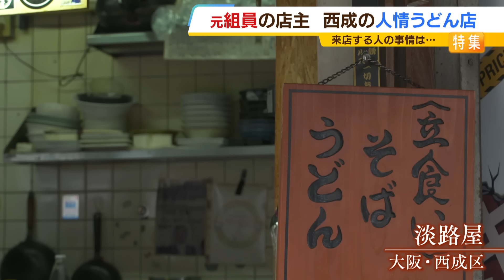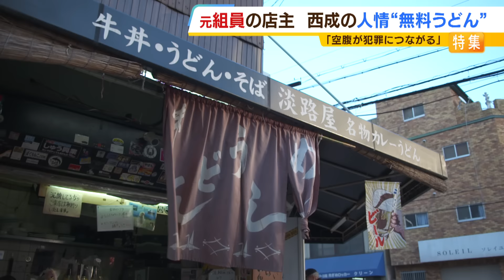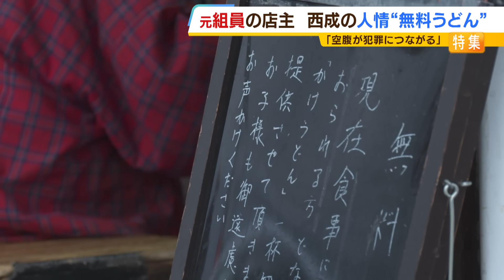元暴力団組員キンちゃんが営む西成のうどん店『食事に困っておられる方は一杯無料』恐喝など繰り返した過去から「お金ないから飯食えない、飯食えないから犯罪に」 【ＭＢＳニュース特集】（2024年2月23日）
大阪・西成のあいりん地区で、生活に苦しむ人に、うどんを一杯無料で提供するうどん店があります。店主は元暴力団組員。なぜ無料うどんを始めたのか、そして来店する人たちの事情とは。